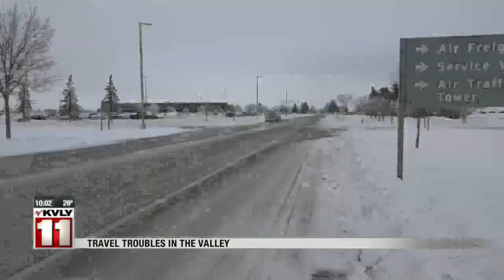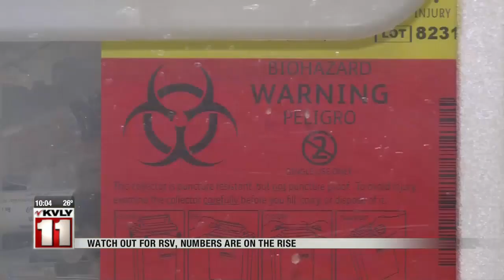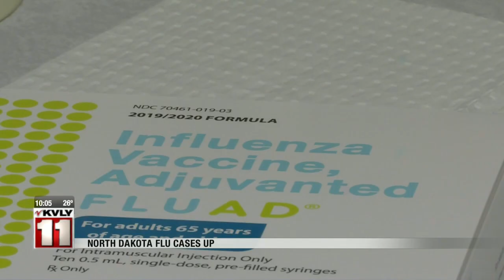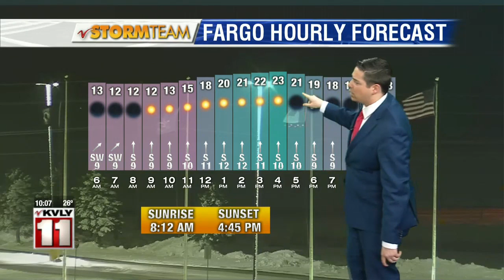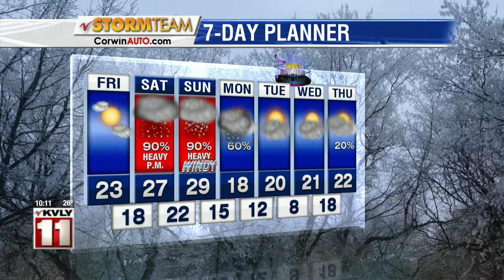News 10pm December 26